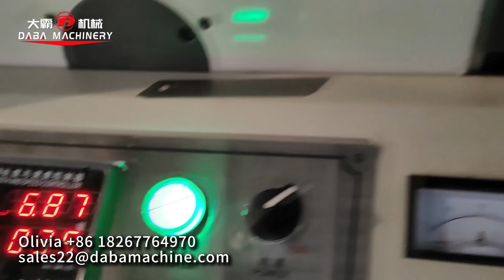4 Color Paper Adhesive Semi Gloss Label Sticker Varnishing Flexo Printing Machine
Wenzhou Daba Machinery focuses on label production line from pre printing to post printing processes.
DBRY series are one of our popular machines, it is a stack type flexoprinting machine, with high color registration.
This is IR drying type.
It can print many products in the market.
With die cutting unit
With tension control
With Web Guide
With turn bar for back side printing
If you have the height issue, it can be changed to 2 towers type